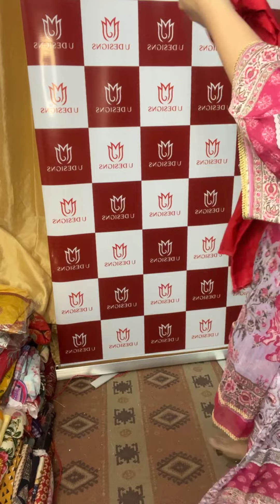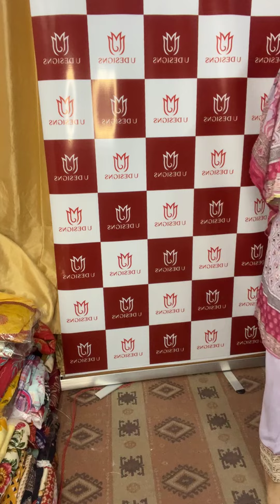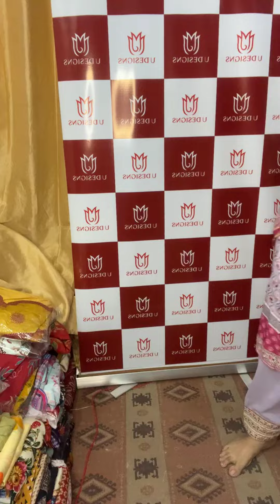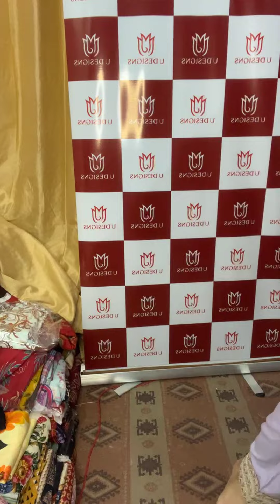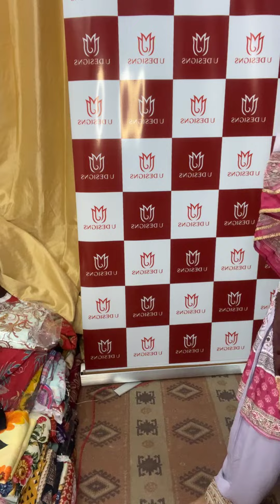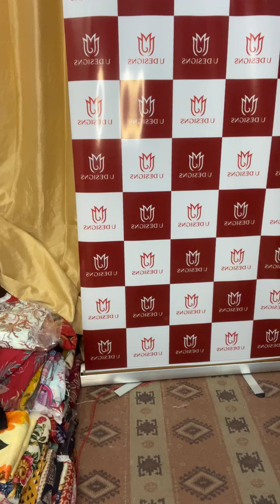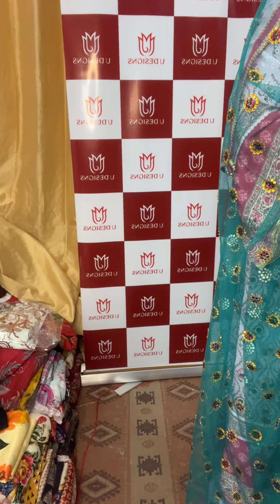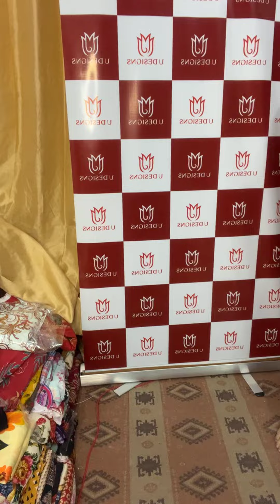ANARKALIS - SKIRTS - CHOLI - SHIRTS - SAREES - 100% PURE UNSTITCHED CRAPE SUITS - CRAPE SAREES BRAN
Get ANARKALIS - SKIRTS - CHOLI - SHIRTS - SAREES - || 100% PURE UNSTITCHED CRAPE SUITS || CRAPE SAREES || BRANDED SURPLUS || ☎️ 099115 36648

𝐓𝐈𝐌𝐄𝐂𝐎𝐃𝐄𝐒 ➡ 𝐂𝐇𝐀𝐏𝐓𝐄𝐑𝐒 : » [ TIMELAPS ]

00:00 » Branded Surplus
00:05 » 100% Original Branded Dresses
00:10 » Season Sale
00:15 » ANARKALIS
07:15 » SKIRTS
0:10:15 » CHOLI
0:14:15 » SHIRTS
0:20:15 » SAREES

» » 𝐁𝐫𝐚𝐧𝐝𝐞𝐝 𝐄𝐱𝐩𝐨𝐫𝐭 𝐒𝐮𝐫𝐩𝐥𝐮𝐬 𝐆𝐨𝐨𝐝𝐬 : Get the best deals on branded export surplus goods at BIBA!

➤Get Original Surplus Brands from Udesigns Online Store. Get high quality Branded Surplus Clothes. Explore a wide range of Surplus Garments & Branded Dresses Unstitched Suits. Now buy Original Surplus Brands & shop with confidence ethnic surplus clothing.

Welcome to 𝐔𝐃𝐄𝐒𝐈𝐆𝐍𝐒, We deals in BIBA, W For Women, Wishful, all famous Brands of Women. We only provide original branded items like
» Suit Sets
» SKD
» Kurtis
» Frocks, Dresses
» Tops, Bottoms
» Skirts
» Dividers
» Premium Designer Sarees
» Cotton Suits
» Muslin Suits
» Silk Suits
» Unstitched Suits

𝐍𝐎𝐓𝐄: We only Deal in Surplus Factory Outlets Clothings & Garments.

𝐖𝐡𝐚𝐭 𝐈𝐬 𝐒𝐮𝐫𝐩𝐥𝐮𝐬? Surplus means execess Production of Products or Minor Deffection in Dresses or Articles.

That is why You can Buy More in Less. Our channel features haul videos of Brands with latest collections in Surplus Garments Apparel industry like 𝐁𝐈𝐁𝐀 and other brands.